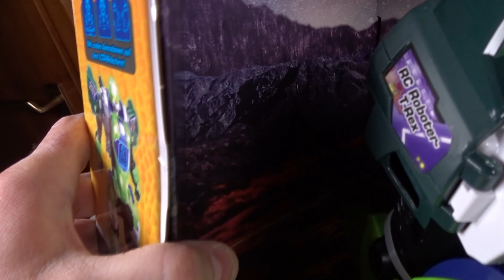RC ROBOTER-T-REX mit Verwandlungsfunktion von VTech [Vorstellung | dertestmichel]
VTech Roboter-T-Rex Amazon
Heute stelle ich euch mal eine coolen Roboter vor, den man in einen T-Rex verwandeln kann.